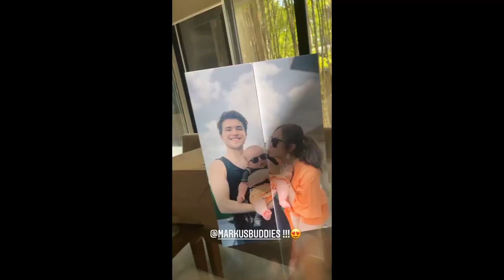HAPPY FATHERS DAY MARKUS PATERSON WITH BABY JUDE AND JANELLA SALVADOR